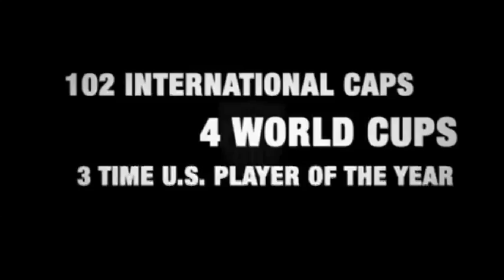Golden Scarf: Kasey Keller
In his final regular season match as a pro, Kasey Keller is honored before a record crowd of 64,140 with the Sounders FC's Golden Scarf.